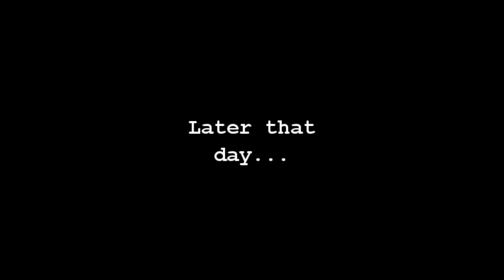Folding Camper / Touring Weekend Break at Ty Mawr, North Wales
A Vlog of our recent weekend break in our Conway Tardis folding camper at Park Dean Resorts Ty Mawr.